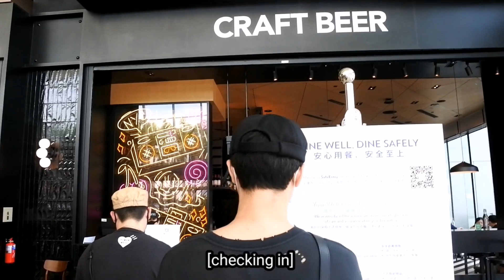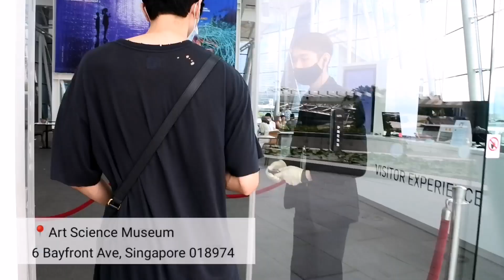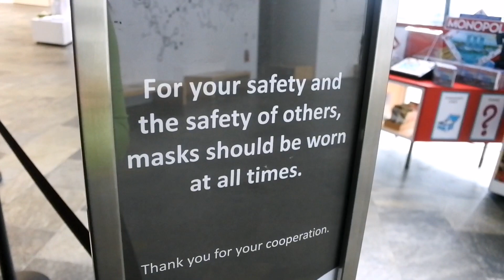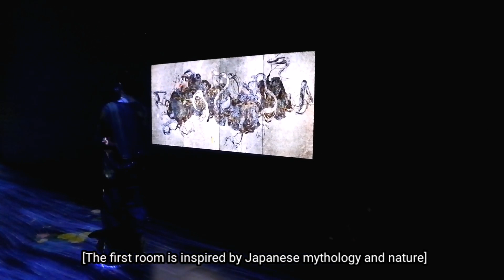FUTURE WORLD at Art Science Museum, Singapore | A day in Life Vlog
Finally visited the highly raved and super instagrammable exhibition, FUTURE WORLD, at Art Science Museum Singapore.
It was such an engaging and mesmerising experience for me and my friends. Here's a video of our experience and how we spent our day at Marina Bay Sands. Hope you enjoy it!

Xoxo,
Eve